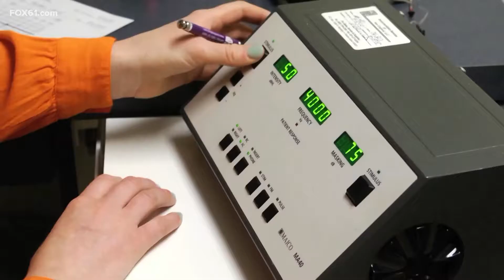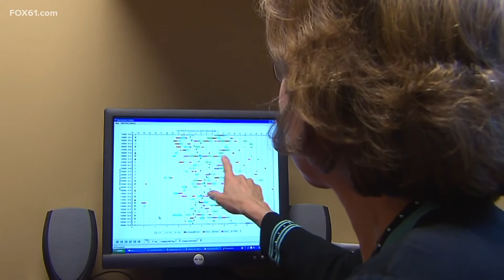COVID-19 could lead to long-term hearing issues according to studies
The first study came out saying COVID-19 could cause hearing issues. The study finds inner ear can be affected by the COVID-19 virus.